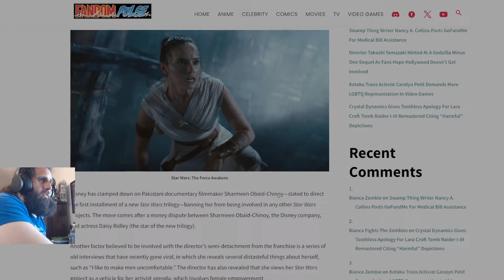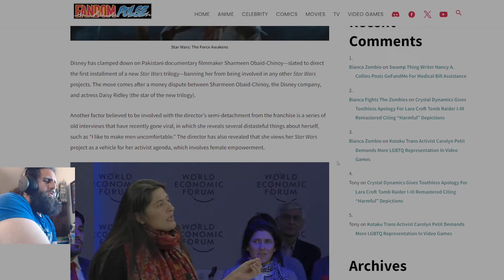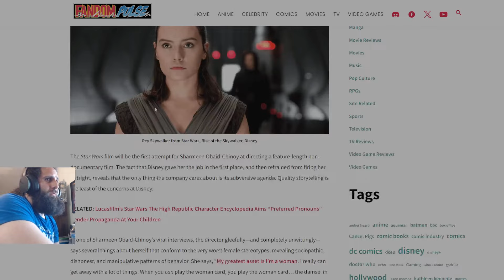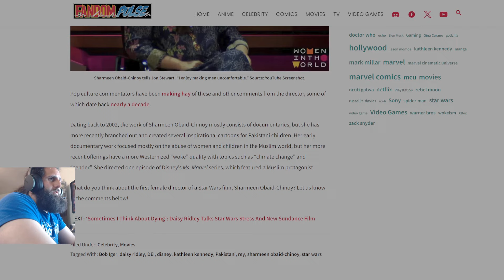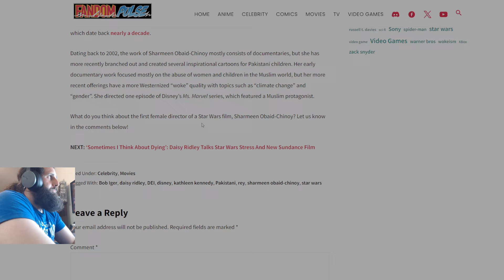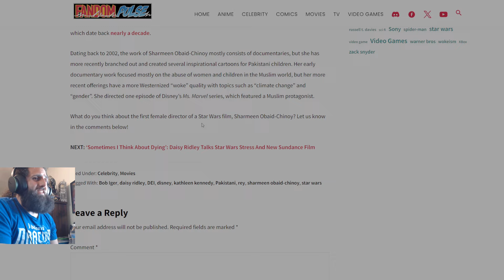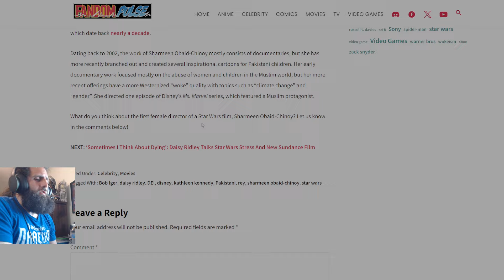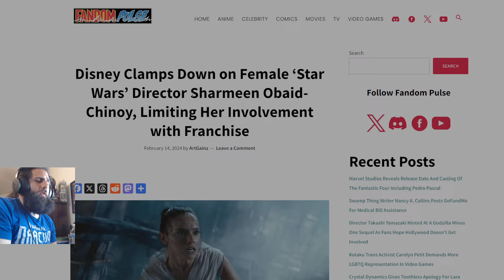Disney BANS First FEMALE Director from FUTURE Star Wars Projects! | Thank God for That!